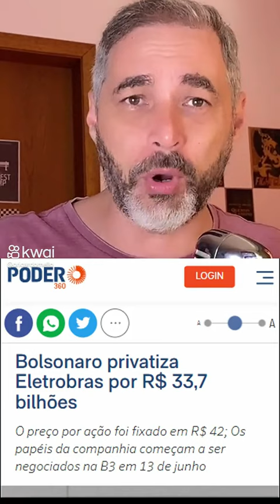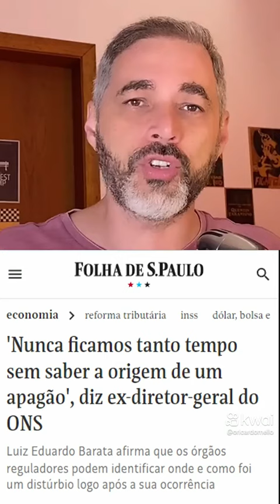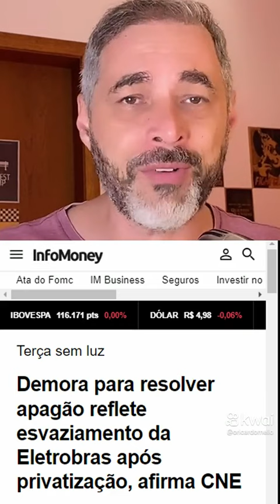BOLSONARO E PAULO GUEDES VENDEU A ELETROBRAS A PREÇO DE BANANA 🍌